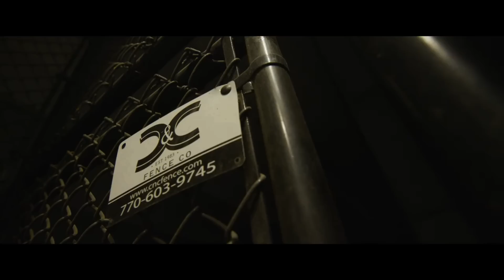Geechi vs Coffee was a letdown | Jaz the Rapper vs Rum Nitty recap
The Riot:  PPV